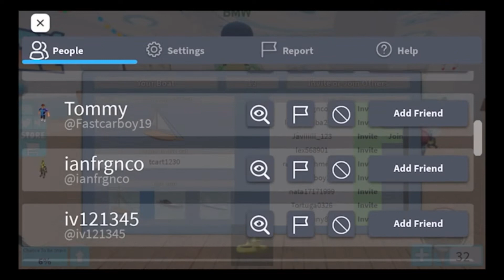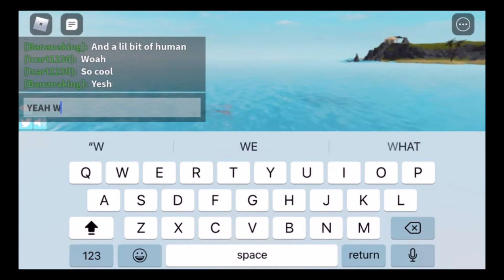Swimming from sharks in roblox